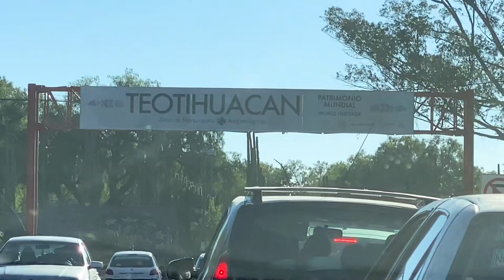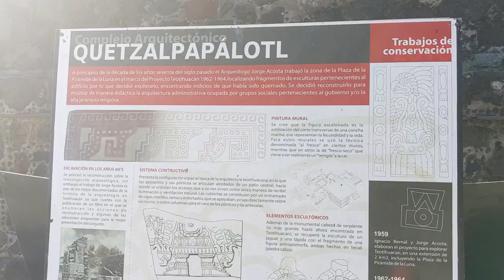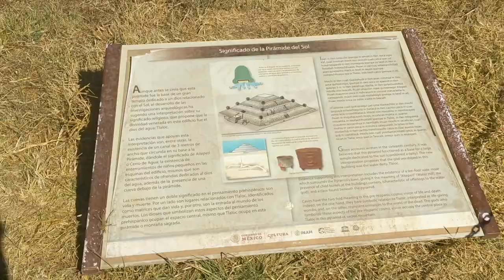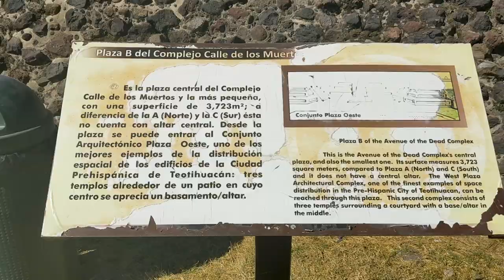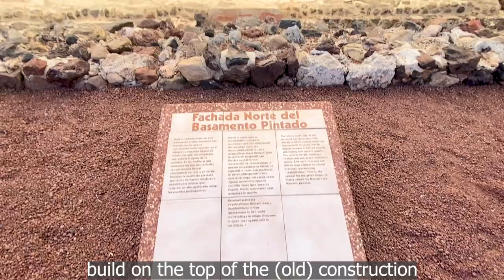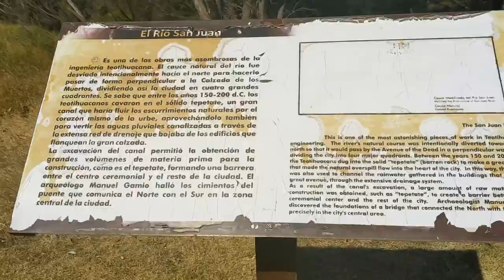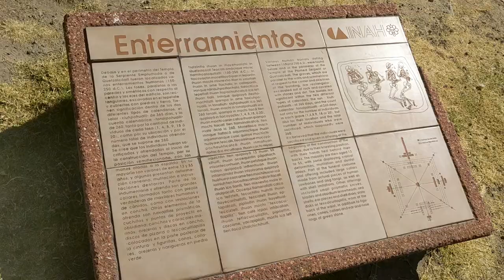🇲🇽 The Pyramids of Teotihuacan | We visit this majestic place just outside of Mexico City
We are Cindy and Eddie from SQUEEZEtheDAY!!!

Our last vlog in our series from Mexico City takes us to the Teotihuacan Pyramids. We joined a tour which included transportation, tour guide, lunch, and a visit to a gift shop. We also learned about local hairless dogs, rocks and use of plants.

Our tour guide, Natalia, was able to tell a some amazing history about the Teotihuacan people. We walked around the city for a good portion of the morning and she talked about what we were looking at.

Thank you all for following us on our adventures. We can’t wait to see what 2022 brings us. See you on the road.

Who we are:
We are Cindy and Eddie from Pennsylvania. We started our YouTube channel in April 2020 after the world took a pause.  Since then, we’ve been working to find ways to travel full time on a budget, with a cat. Meet Cinders, a 19 year old black cat with the calmest personality you’ll meet in a cat. She goes where we go, and we want you to go with us too. Enjoy our videos as we show you what we find along the way.

Our first trips were local to our area, Bucks County, and limited to days we weren’t working full time jobs or being restricted by lock-downs. In November of 2020, an opportunity presented itself and we decided to take our Travel Trailer out of storage and travel full time across America. Our current goal of visiting all 50 states has been delayed, but we haven’t given up. Keep following along to see what we're up to next.

     Eye of the Needle by Ray

If you’re interested in seeing our personal channels to see what else we’re doing, those links are here:

Gear we use:
Iphone, Pixel, Gopro 7, Adobe Premier Pro, and Laptops